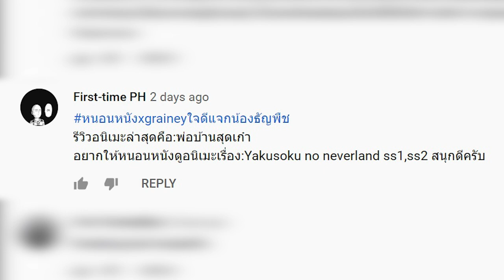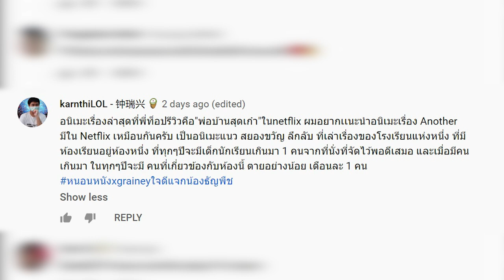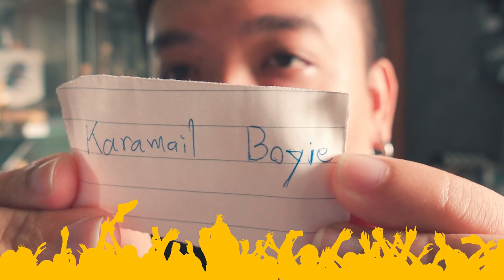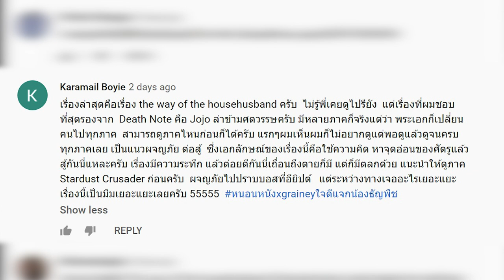ประกาศผู้โชคดีได้รับรางวัลจาก Grainey [ 29/04/2021 ] [ หนอนหนังติดเรท ]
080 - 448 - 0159